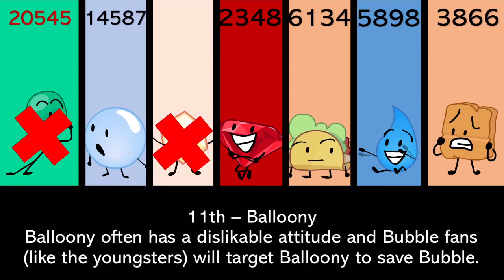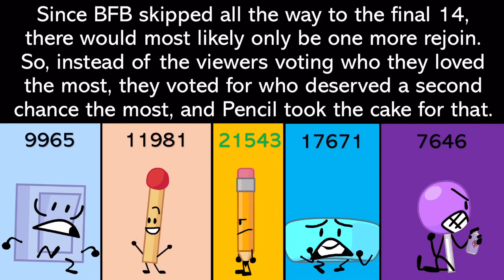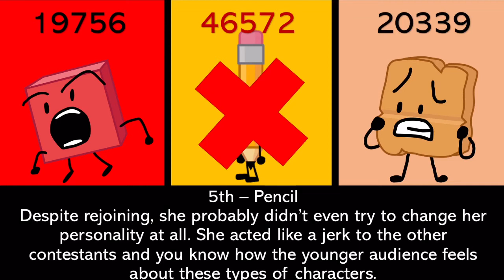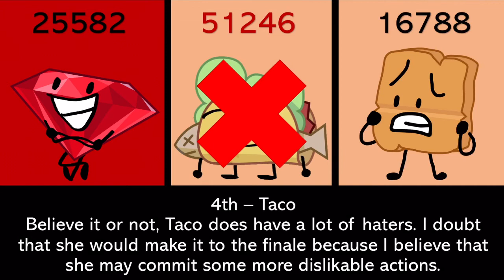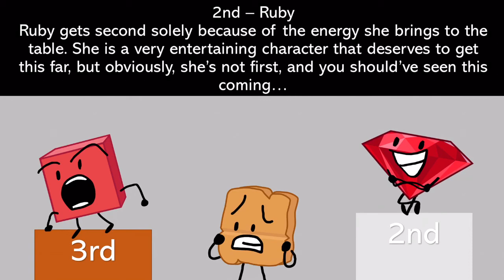BFB Prediction (As of BFB 16: The Escape from Four)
Songs Used
Sound of Infinity by F777
Team Flare Theme (Super Smash Bros Version)

Inspired by Silver’s BFB Prediction